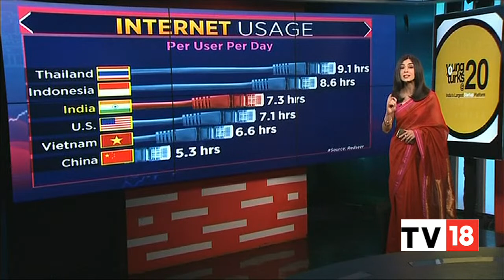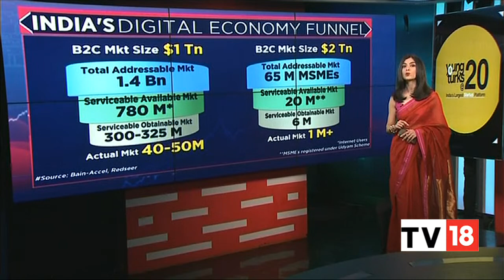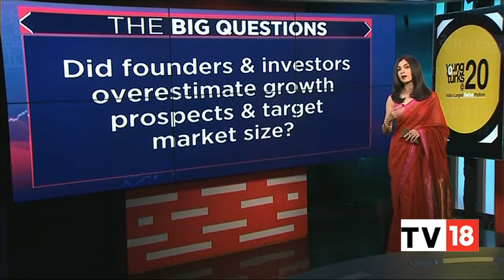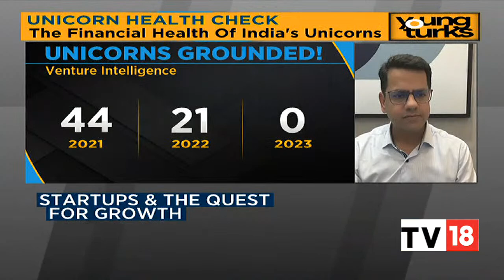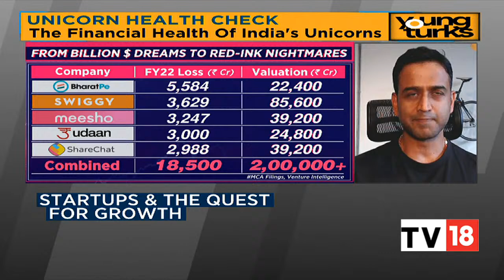Spotlight On India's Digital Bazaar: A Report Card On India's Most-valued Startups | Young Turks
In today's episode of Young Turks, Nithin Kamath, Founder & CEO, Zerodha and Rahul Taneja, Partner, Lightspeed, give a report card on India's most valued startups. Listen in.

n18oc_business